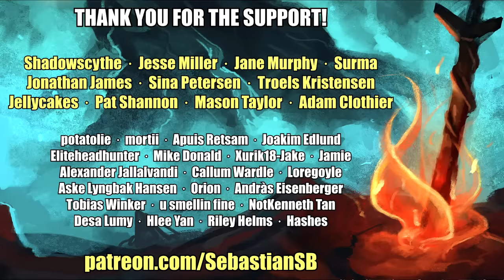Let's Play Darkest Dungeon Part 40 - Inchoate Flesh Boss Fight